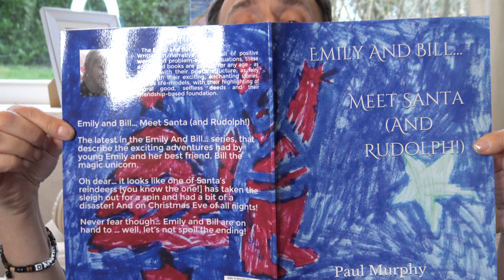08 'Emily and Bill Meet Santa (and Rudolph!)', enchanting children's story-poem read by Paul Murphy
This is the Christmas story of Emily, and her best friend, Bill the Magic Unicorn, meeting Rudolph... now you will need to listen because anything else would need a spoiler alert!

This is, I think, the third version of this story on my YouTube channel (by me, I know other people have read it an uploaded theirs), and this is an out-take - thank you, telephone call! - but hey, it's a nice story, and if you are tired of playing the others to your children, it will make a nice alternate version.

  As ever, details of the book from its Amazonn page follows below. If you could click the 'Like' and 'Share buttons, I would be most grateful, and, I would be additionally grateful if you choose to purchase one - all royalties go to my children, not myself, as I have progressive neurone disease and these books are theirs now, or rather, when they grow up.
 As an aside, this story appears in the 'Emily and Bill Anthology', which is the large compendium of all the E&B stories, plus art, plus an exclusive bonus tale.

Paul M
x

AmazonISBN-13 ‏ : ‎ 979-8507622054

'The latest in the Emily And Bill… series, these affirming story-poem books contain the exciting adventures had by young Emily and her best friend, Bill the magic unicorn.

Oh dear… it looks like one of Santa’s reindeers [you know the one!] has taken the sleigh out for a spin and had a bit of a disaster! And on Christmas Eve of all nights!

Never fear though… Emily and Bill are on hand to … well, let’s not spoil the ending!

"The Emily and Bill Series…

Written in narrative prose, full of positive words and problem-solving situations, these acclaimed books are perfect for any age – as lullaby, with their poetic structure, as fairy tale, with their exciting, enchanting stories, and as life-models, with their highlighting of moral good, selfless deeds and their friendship-based foundation."'

'THE EMILY & BILL ANTHOLOGY by Paul Murphy
Paperback ‏ : ‎ 168 pages
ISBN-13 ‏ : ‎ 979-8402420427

Collecting the first 6 books in the Emily and Bill series of heartwarming and inspirational poem-story adventures:

Also included are all the end-of-book poems Paul wrote to his children that appeared as coda's in the individual releases, and - exclusive to this book - an all-new Emily and Bill stand-alone poem.'